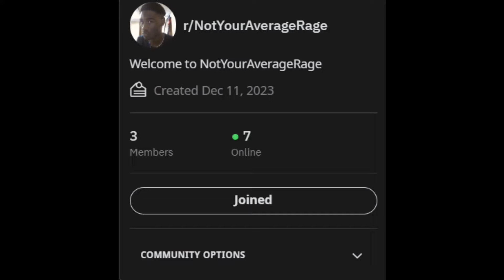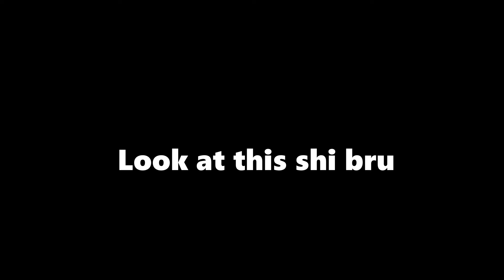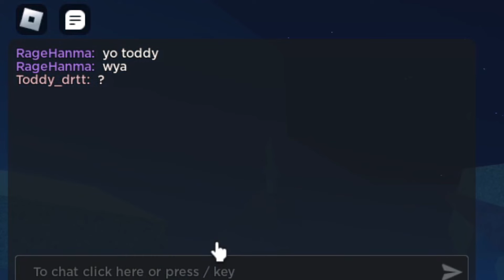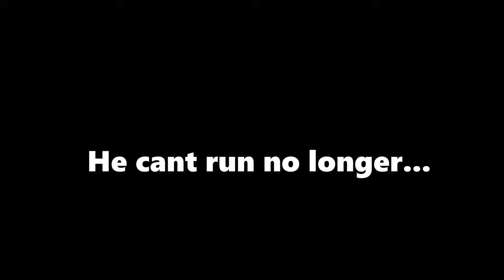[Kaizen] THIS BUILD OP CHAT... + Where Ive Been...